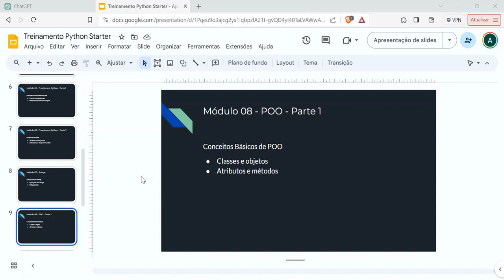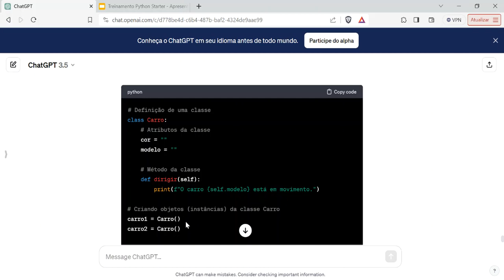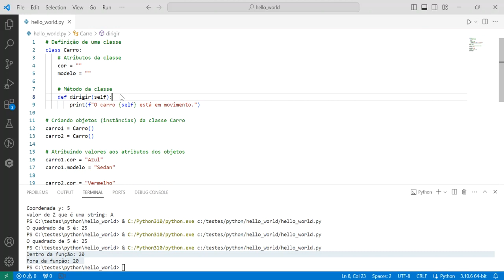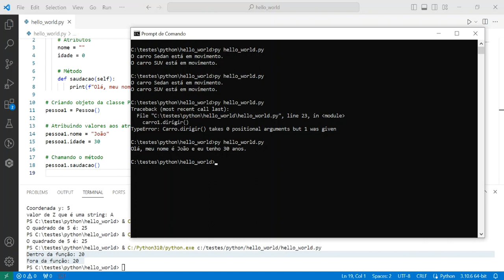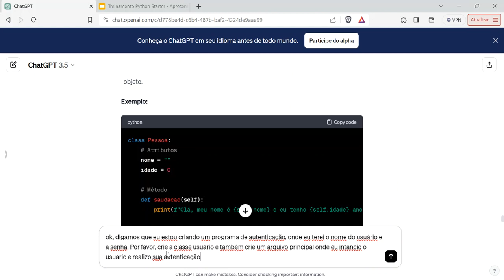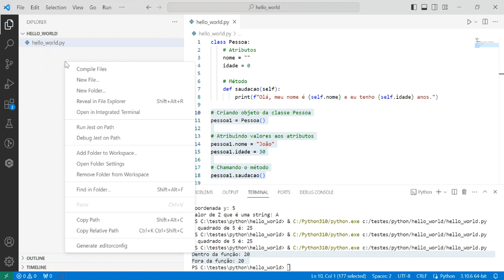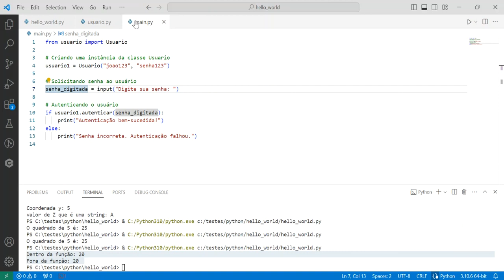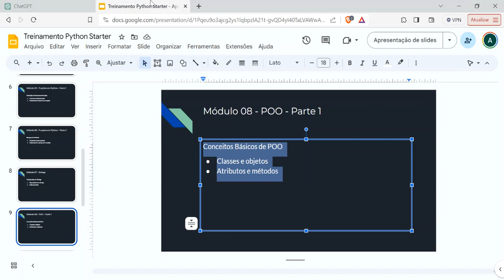13 - POO - Parte 01 [Treinamento Python Starter]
Este treinamento visa fornecer uma breve introdução à fantástica lingaugem Python. Ele foi gravado de uma maneira diferente, com o objetivo de fornecer maior autonomia para o aluno, de modo que o mesmo possa seguir em frente em seus estudos sem a necessidade de ficar vinculado a um professor "humano". Assista e entenderá!

Neste vídeo você verá sobre POO:

Conceitos Básicos de POO
- Classes e objetos
- Atributos e métodos